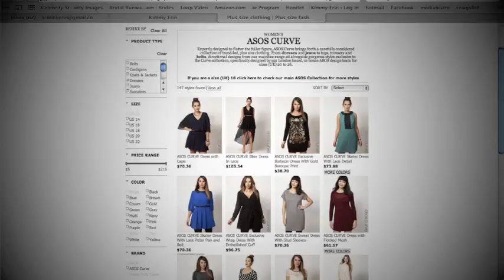Holiday Dresses for + Sizes & Ring Recs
You ask, I respond! Tell me your fashion issues in the comments.

IN THIS VLOG: Where to find and what to look for when buying your holiday plus size dress and rings I recommend for thicker fingers.

and there are tons of nyfw photos on my Instagram!
Take my Facebook polls and  get loads of style news!

And, are you on Pinterest, too? Let's pin

On me: Gold Hawk camisole, cozy cardigan by The Limited, Free People jeans.

One lucky subscriber will win a fabulous care package from me as soon as I reach 8,000 subscribers. Please share your favorite video of mine with a friend/the world and help me get to 8000 subbies FAST! Tag me in it so I know you entered!

Please tell the STYLE NETWORK that you want more me! Maybe you can Tweet "I loved seeing @kimmyerin's fashion tips on @StyleNetwork! More please!" for me?